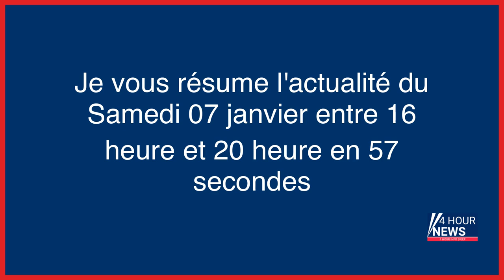Résumé de l'actualité du jour : Samedi 07 janvier entre 16h et 20h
- Vaucluse : sous la pression, une conférence musulmane annulée par les organisateurs
- L’Ocean Viking a secouru 37 migrants au large de la Libye
- Arnaque aux NFT : le footballeur français Aurélien Michel, fils de Coco Michel, arrêté aux États-Unis
- Iran : Paris dénonce des exécutions « révoltantes »
- Eure : mort d’une femme retrouvée agonisant au bord de la route
- Guerre en Ukraine en direct : en pleine célébration du Noël orthodoxe, les combats se poursuivent
- Colombie : deux passagers clandestins retrouvés morts dans le train d’atterrissage d’un avion
- Seine-et-Marne : vingt ans après sa disparition, la dernière marche en mémoire d’Estelle Mouzin
- Collision entre deux rames de métro à Mexico, un mort et 23 blessés
- Mort de deux marins au large de l’Hérault en 2020 : le patron pêcheur fait appel de sa condamnation